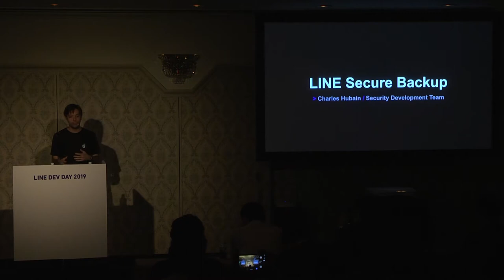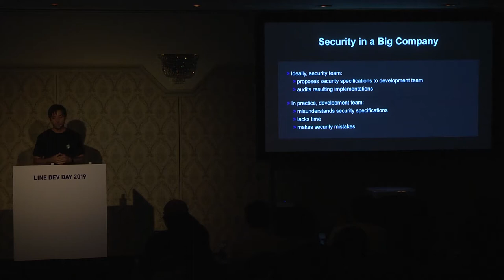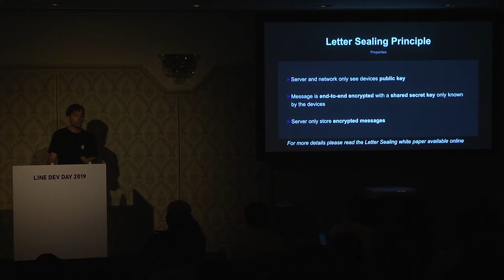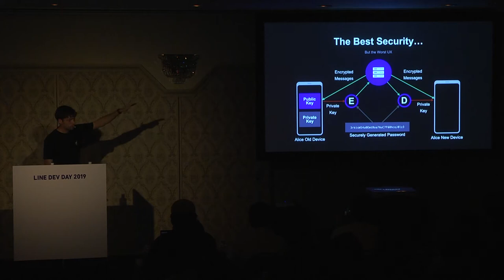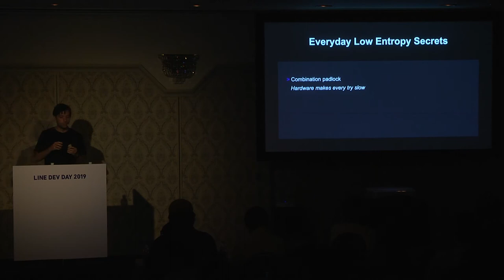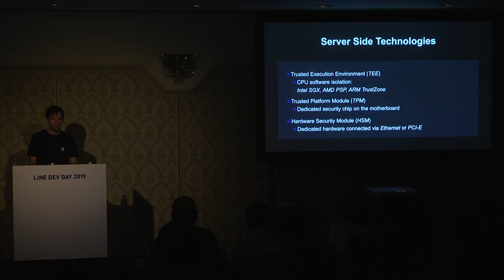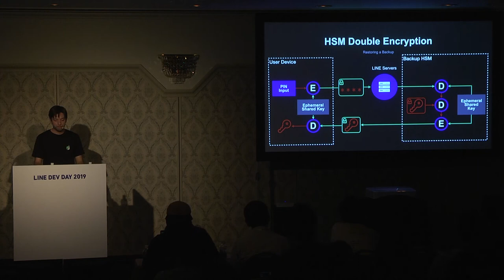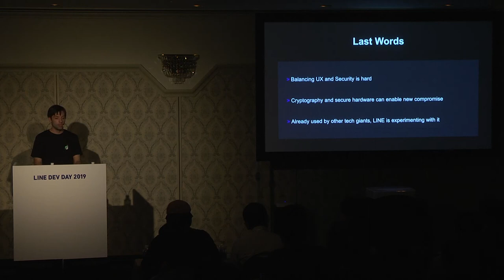Seamless device migration using LINE secure backups -English version-